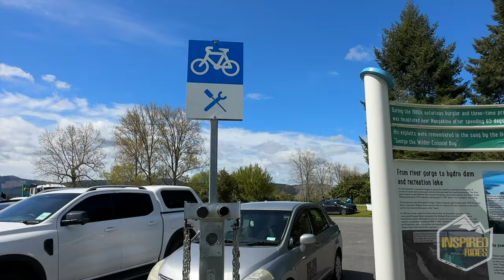Riding the Waikato River Trails - Maraetai & Waipapa Sections - 4K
Come for a ride with us on the Waikato River Trails.

We pedalled around 45kms between the Maraetai (grade 2/3) and Waipapa (grade 3/4) sections via Mangakino.

You will find full details of this ride and many other awesome New Zealand Mountain Bike rides, including directions and maps on our